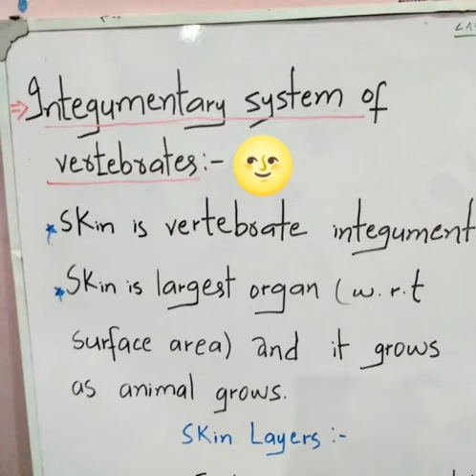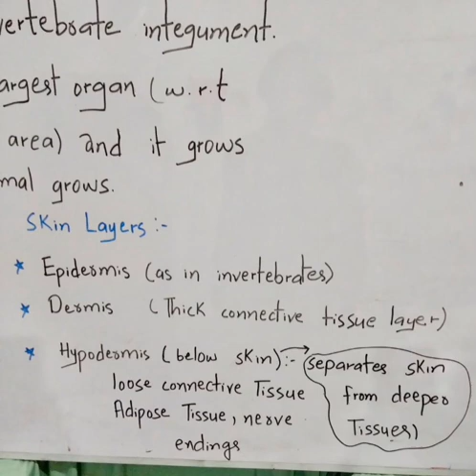Integumentary system of vertebrates |Epidermis| Dermis| Hypodermis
integumentary system of Invertebrates